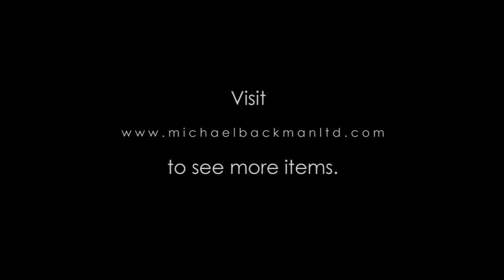Fine, Woven Lombok Ketak Grass Betel Container [4823]